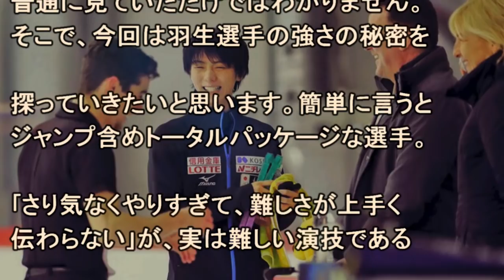【秘話】羽生結弦の強さの秘密！フィギュアスケートの王者だからできる神技！平昌五輪に絶賛と賞賛を与える！【海外の反応】 yuzuruhanyu 2018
引用＆参照：
Yahoo!

【 関連動画♪ 】
羽生結弦選手の中学時代の恩師千葉一恵さんが語る羽生結弦。「平昌ではメダルの重圧を感じず、伸び伸びとスケートを楽しんでほしい」Figure SkatingTV

最近の羽生結弦の練習を直接見た米解説者証言！韓国でも金メダル予想の報道過熱！（山本まどか）

【羽生結弦】平昌五輪の２月を迎え、羽生選手の特集や応援メッセージが溢れている件（山本まどか）

平昌五輪の重要人物が語った"羽生結弦がネイサンチェンに勝てる理由"にファン涙！韓国で王者になれるのか【erika】hanyuyuzuru

【羽生結弦】ゆづが圧倒的な話題量で平昌五輪注目度トップに！「スター性が有りすぎて羽生選手も大変やね。」yuzuruhanyu

【羽生結弦】ゆづの最新写真とメッセージ！「熊本復興フェス2018inアクアドーム熊本」！「元気で練習されていますように」yuzuruhanyu

羽生結弦は銀!?メダル予想で日本は金二つに下方修正…羽生結弦は五輪連覇できるのか#hanyuyuzuru